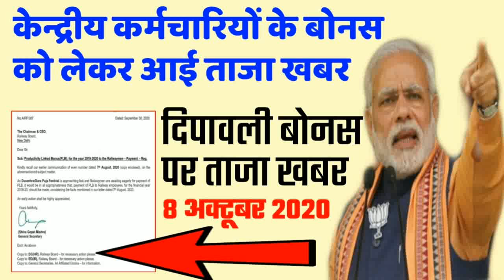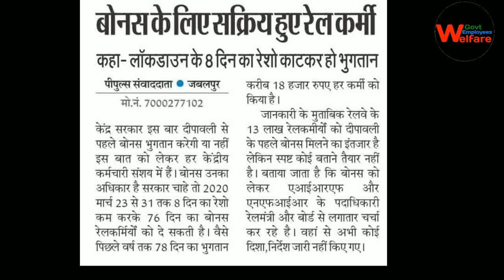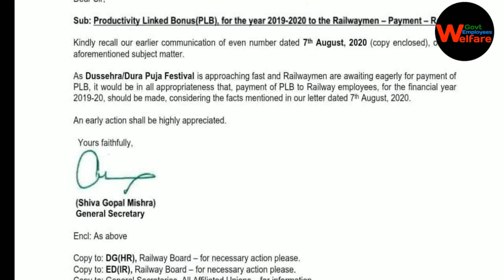PLB Bonus 2020 : productivity linked bonus for Central Government employees 2020 | PLB bonus latest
PLB Bonus 2020 : productivity linked bonus for Central Government employees 2020 | PLB bonus latest news today

productivity linked bonus for railway employees

central government employees news today
govt employees news
cg staff news today
cg employees news today